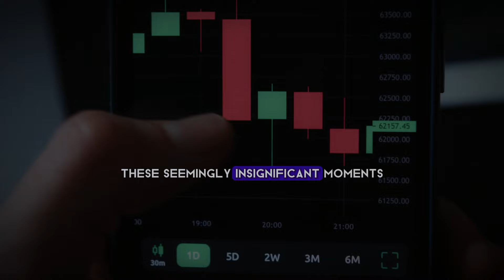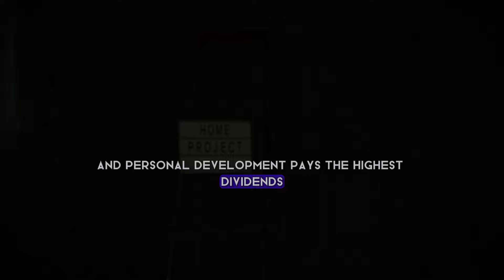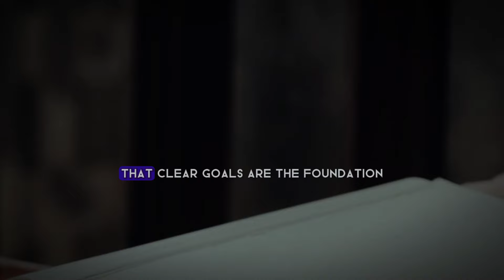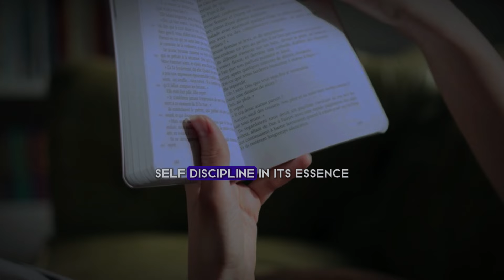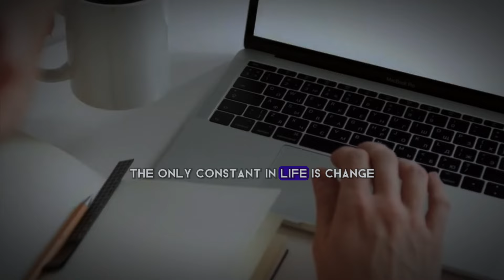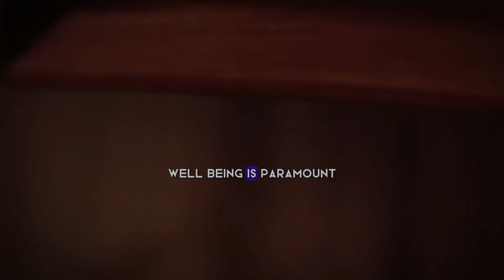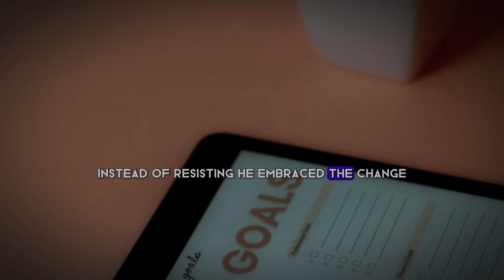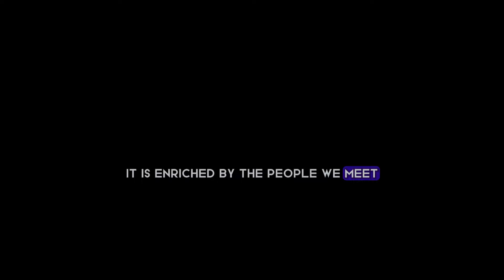30 Minutes to Redefine 20 Years: Mastering Time for Success 🌟Brian Tracy Speech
Discover how just 30 minutes can transform 20 years of your life! In this empowering video, we delve deep into mastering time to unlock the secrets of success. Imagine redefining two decades in the same time it takes for a lunch break—yes, it's possible! 🌟

Let's uplift and empower each other to strive for success!

Remember, every second is a step towards your destiny. Make the choice today to invest your time wisely and watch as your efforts unfold into an extraordinary future. Let's redefine what's possible together!

CHAPTERS:
0:00 - Power of 30 Minutes
2:36 - Time as a Resource
5:49 - Goal Setting Strategies
9:19 - Strategic Planning Essentials
15:47 - Continuous Learning Tips
18:45 - Time Management Techniques
22:00 - Building Positive Habits
24:36 - Overcoming Challenges
27:43 - Wisdom Integration
29:55 - Future Planning Journey